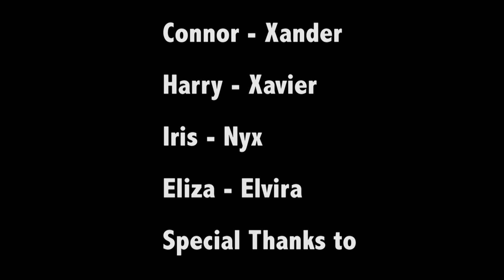Young Filmmakers Workshop - "Search For Secrets" - The Ben Edit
Made as part of the Open Channel Young Filmmakers Holiday Workshop, April 2017.